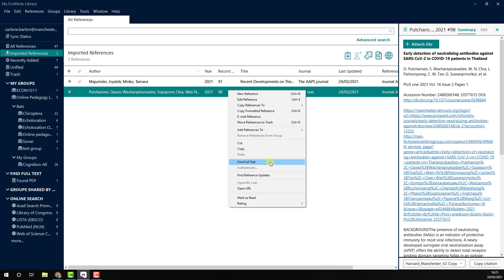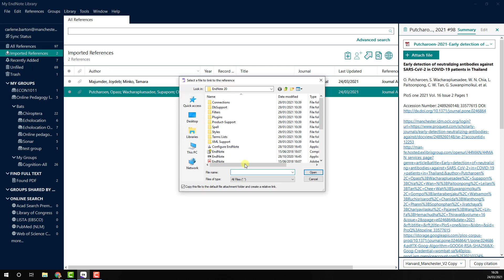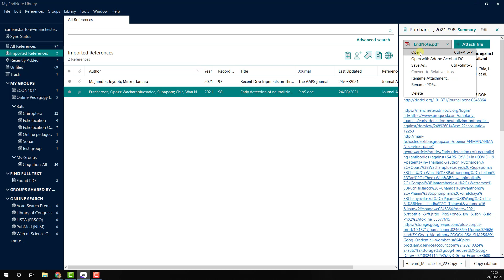Attaching PDFs to your EndNote 20 records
Attaching PDFs to your EndNote 20 records. This demo is a Windows Machine using the chrome browser.